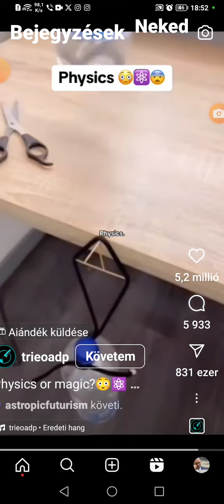2024. március 23.